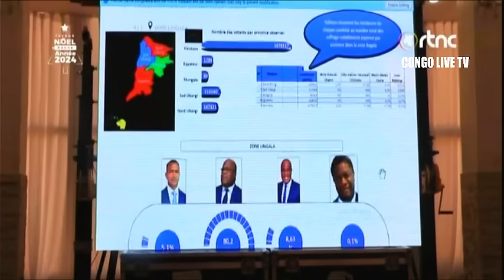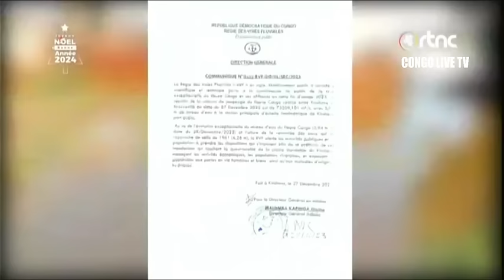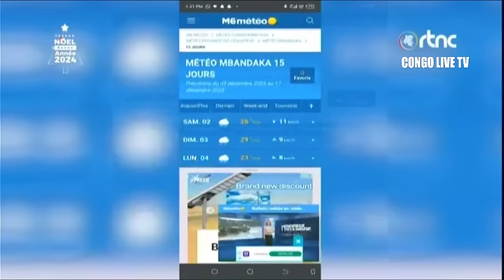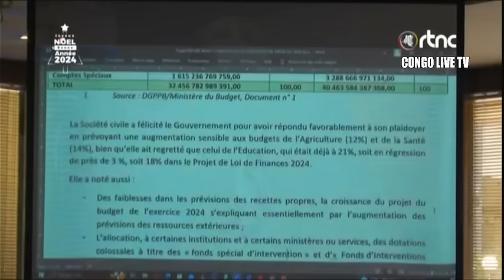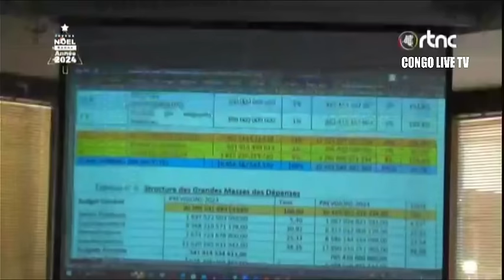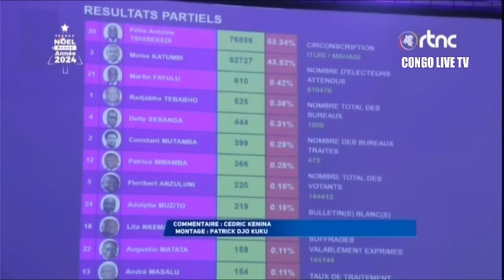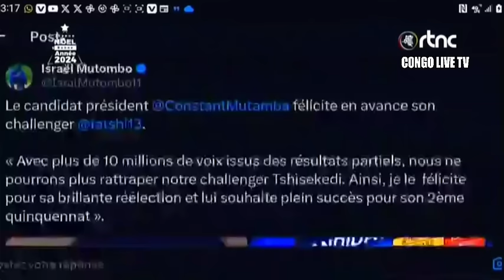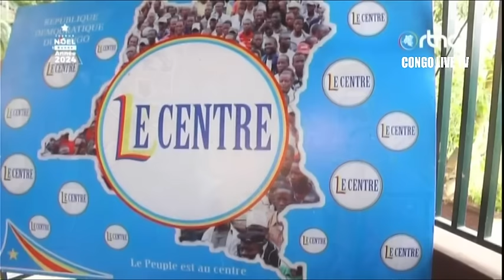🔴RDC : SUIVEZ LE GRAND JOURNAL DE CE SAMEDI LE 30.12.2023 RTNC EDITION 07H00